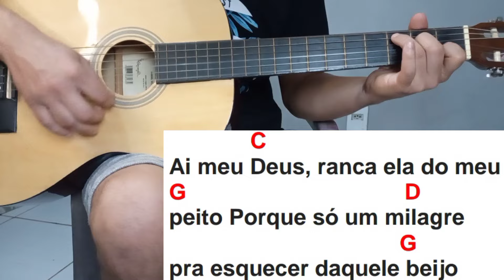Como Tocar AI MEU DEUS Hugo e Guilherme no Violão Simplificada Sem Pestana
E no vídeo de hoje irei ensinar passo a passo de como tocar no violão a música AI MEU DEUS Hugo e Guilherme no Versão no Violão Simplificada Sem Pestana